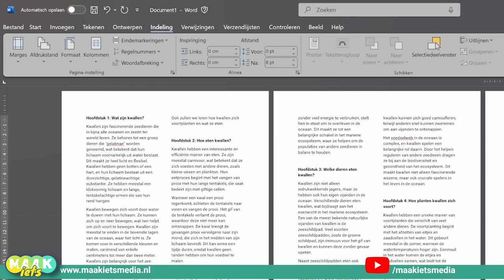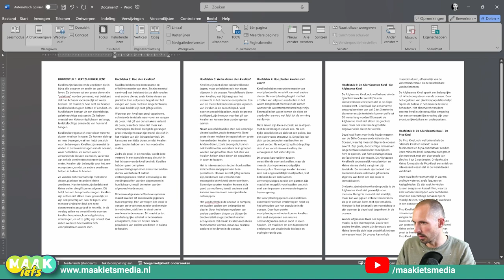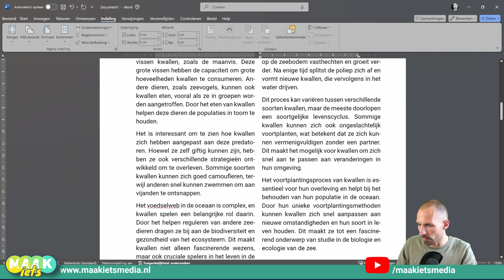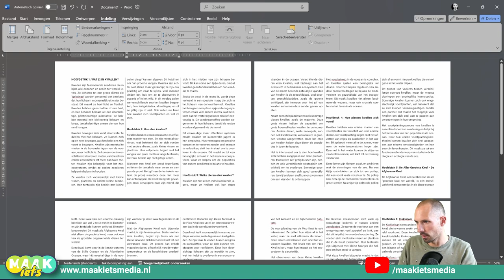Word - Kolommen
Kranten, tijdschriften en magazines, ze hebben ze allemaal: kolommen. Hoe maak je dit in Word? In deze video laat ik het je zien!

Word opdrachten
Nakijkmodellen
Docentenhandleiding